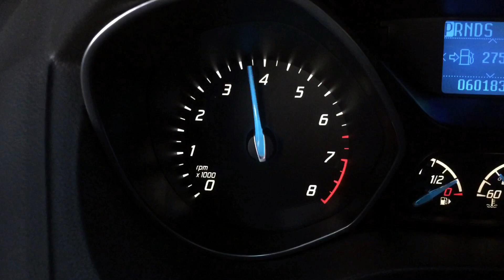Axleback exhaust system on a 2013 Ford Focus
DRIFT XAUST on a 2013 Ford Focus!

• Axleback exhaust system with dual exits